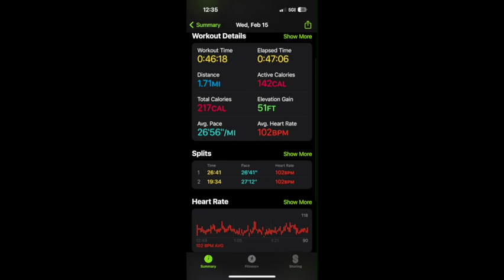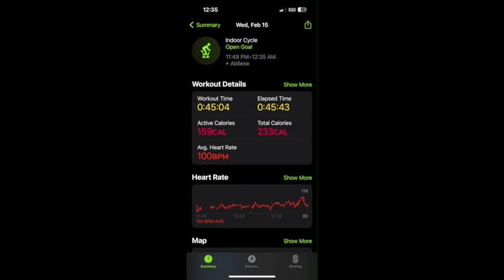Hard 75 ~ Day 3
Day 3 of the Hard 75